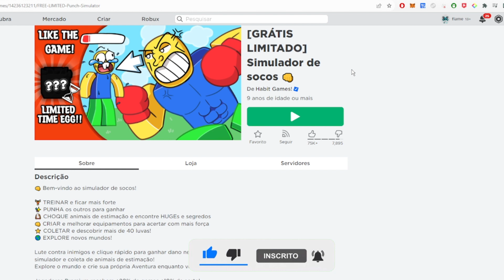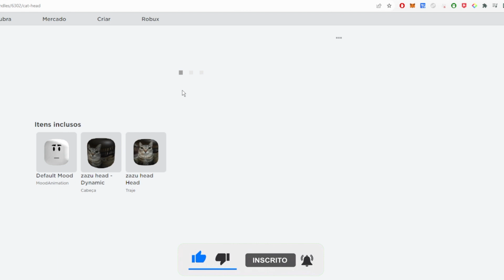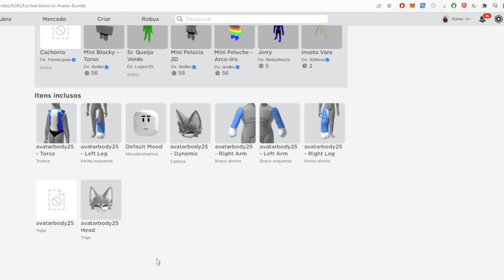CORRE! COMO PEGAR 5 ITENS GRÁTIS NO ROBLOX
COMO PEGAR MAIS DE 5 ITENS NOVOS NO ROBLOX 2023

como pegar
roblox
item grátis
roblox item grátis
limited
item limited